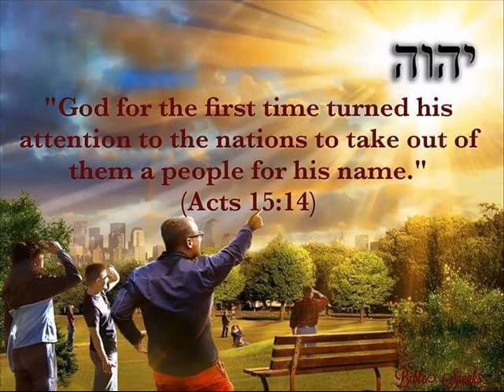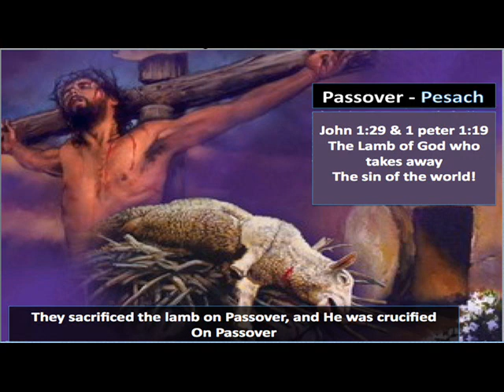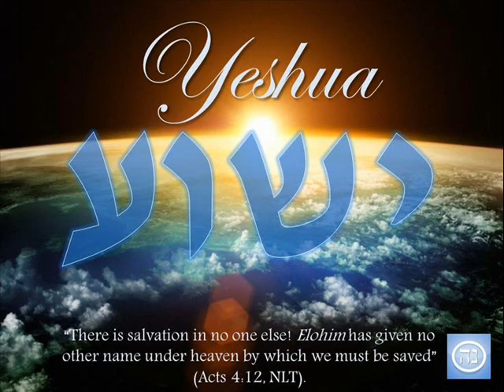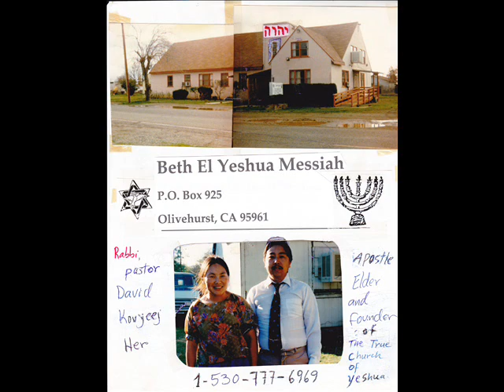Nco ntsoov ris ua tsaug rau KXF Rabbi David Keebthawj Kovyeej tej txiaj ntsig